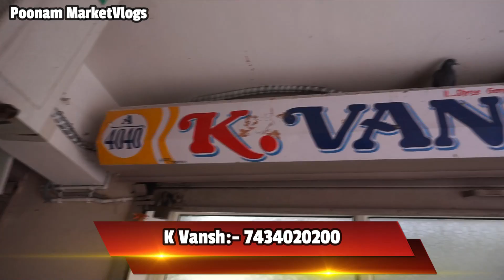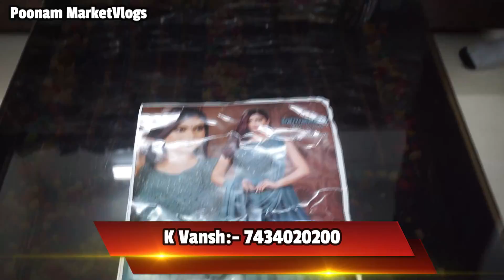ahmedabad kurti manufacturer || ahmedabad wholesale kurti market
Name :- ahmedabad kurti manufacturer || ahmedabad wholesale kurti market || kurti manufacturer

Search related to this video--
ahmedabad wholesale market plastic
wholesale market in ahmedabad for clothes
ahmedabad wholesale market men's wear
k rudra ahmedabad
ahmedabad wholesale market jeans
 ahmedabad wholesale market shirt
ahmedabad wholesale cloth market ladies
ahmedabad kurti factory
kurti design
kurti manufacturer
kurti plazo set wholesaler
siddhu ahmedabadi
wholesale zone
3 pis kurti pant dupatta
jaipur kurti manufacturer,kurti
cheapest 3 piece kurti pant set
3 piece kurti pant set
kurti market
cash on delivery,wholesale market
surat kurti wholesale market
rv vlogs ahmedabad
casual kurti design 2022
kurtis wholesale ahmedabad